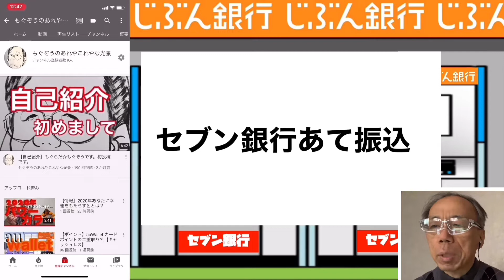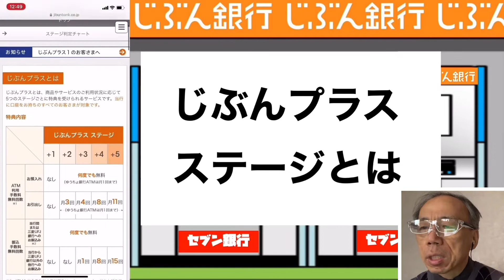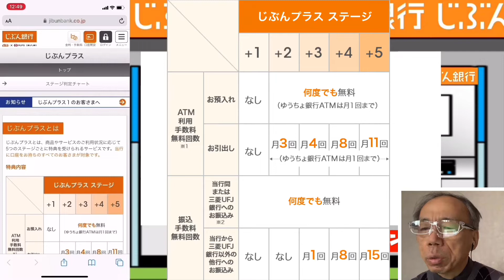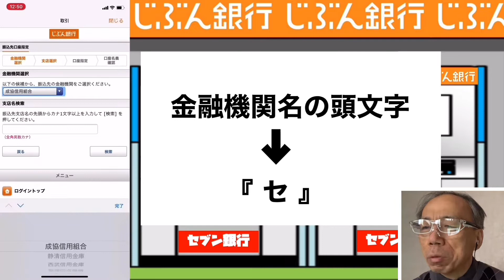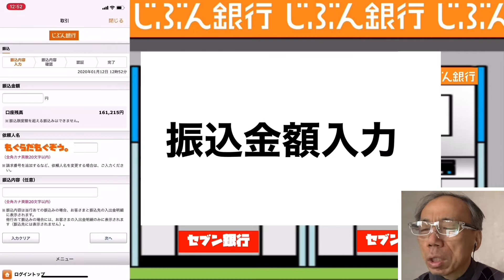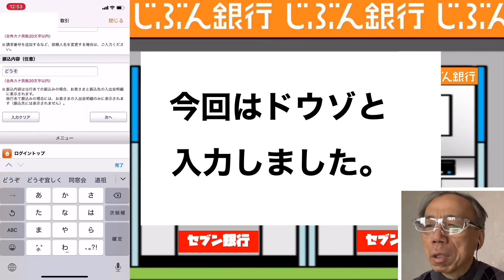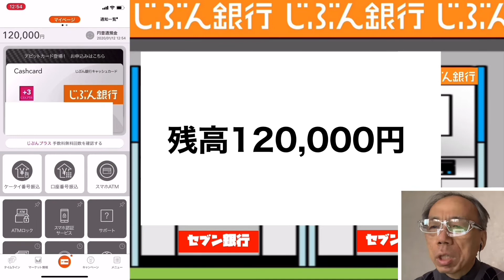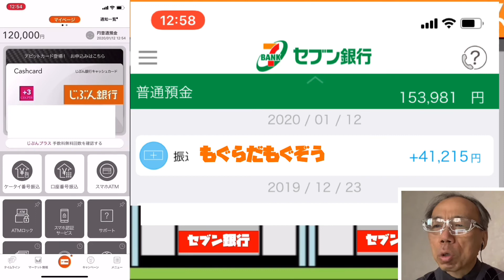じぶん銀行から他行へ振込みしてみました。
じぶん銀行はじぶんプラスというレベル毎に手数料の無料回数などが変わってきます。
ネット銀行で特に便利でお得な点は、振り込み手続きが24時間365日可能だという点ではないかと思います。
キャッシュレス、電子マネー利用が増えてきている今こそ、ネット銀行をもっと有効活用すべきではないかと思います。